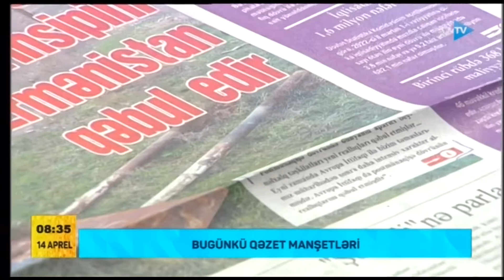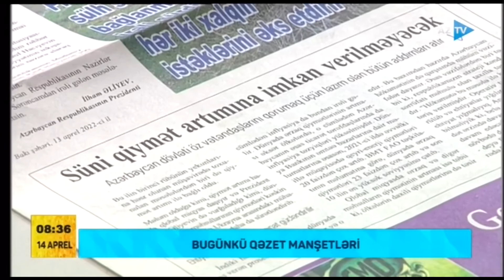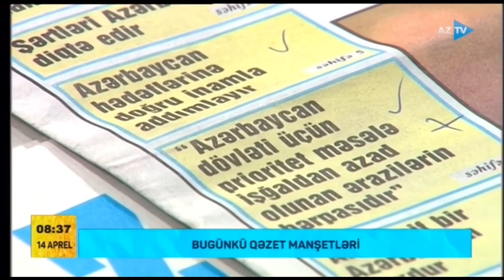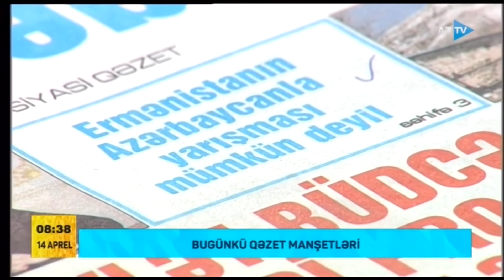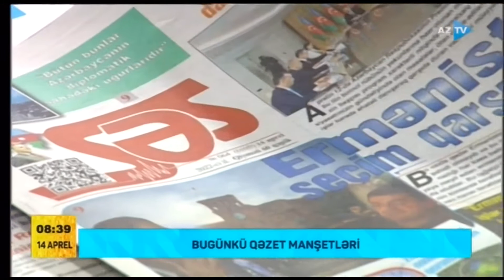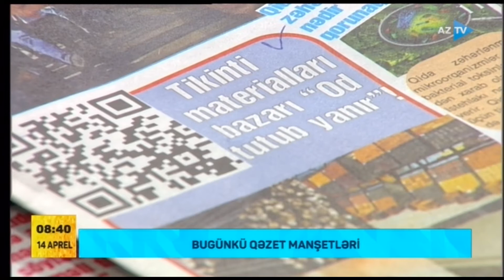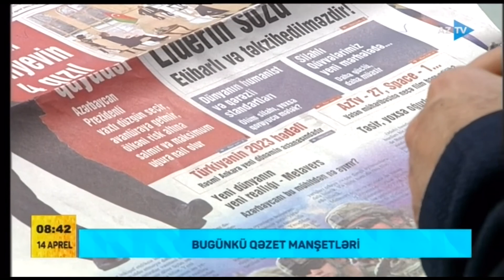Qəzet manşetləri - "Xülasə"